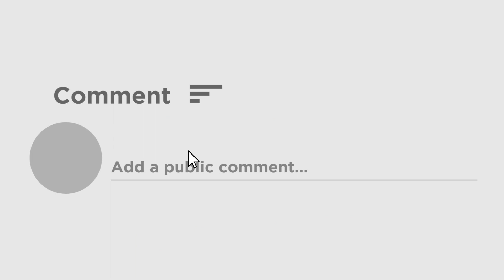Kartik Aaryan | জন্মদিনে মুম্বইয়ের সিদ্ধিবিনায়ক মন্দিরে কার্তিক আরিয়ান, দেখুন ভিডিও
৩৩ বছরে পা দিলেন বলিউড অভিনেতা কার্তিক আরিয়ান। জন্মদিনের সকালে মুম্বইয়ের সিদ্ধিবিনায়ক মন্দিরে পুজো দিয়েছেন।